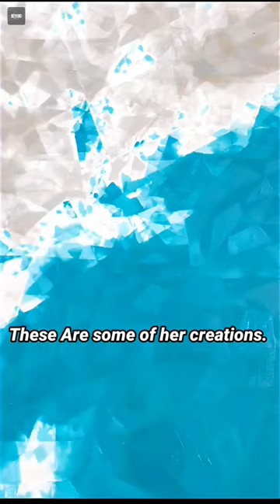Most Advanced And Realistic "Humanoid" Robots In The World ! #4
These are the most advanced and realistic Humanoid or AI robots in the world. But what will our future look like with them.